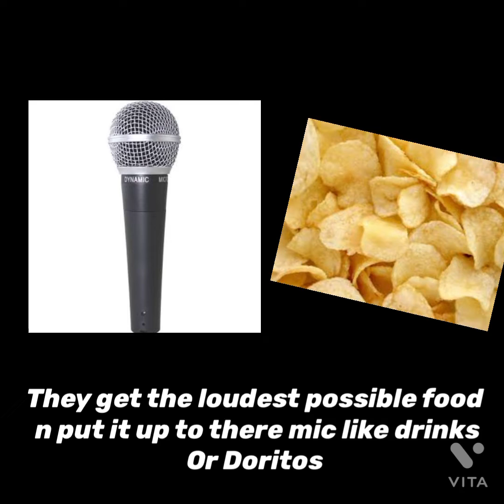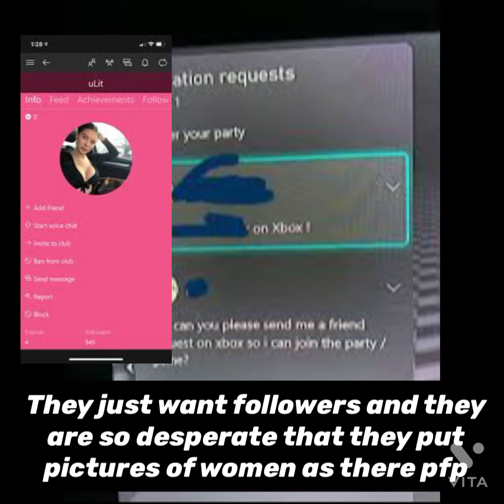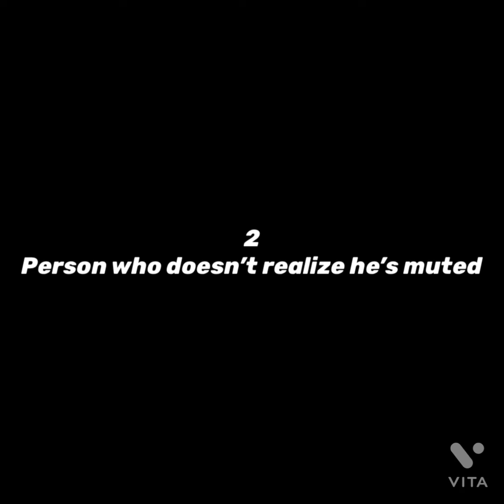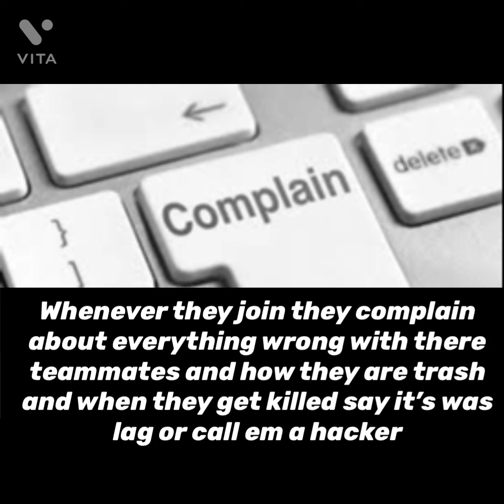Ten types of gamers on the mic